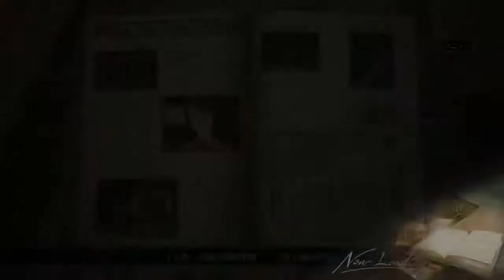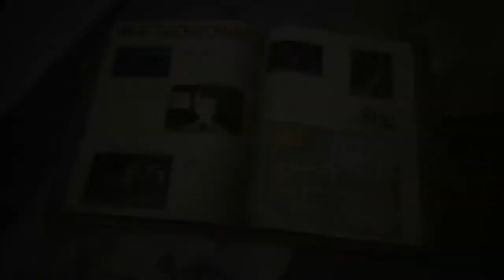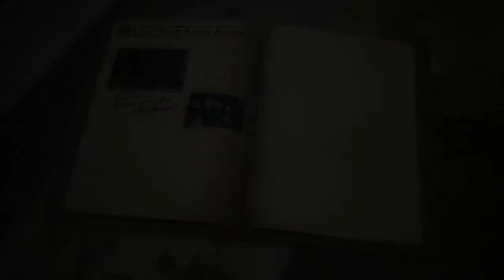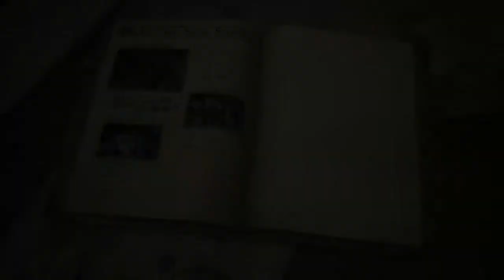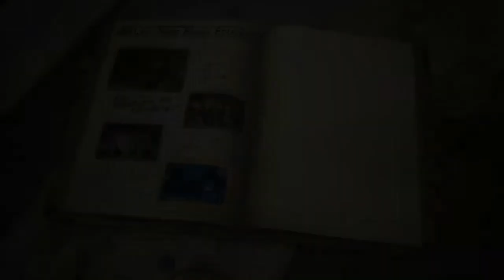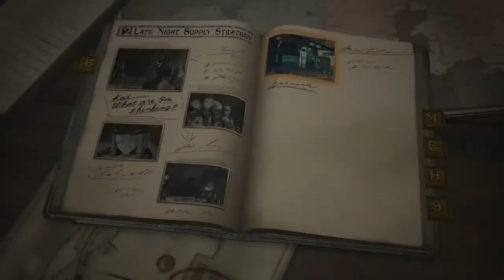「物資強奪作戦だヒャッハー！！」「戦場のヴァルキュリア４」を実況プレイして行きます。３０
物資を強奪ためレジスタンスと協力
そして闇落ちした兄貴のカイとの遭遇
最初はスパイかと思ったけど完全なる裏切りで幻滅だわ
そう信じてたリナが可哀そう
しかも理由がくだらん。
力があるから帝国に寝返ったとか許せんっ！！